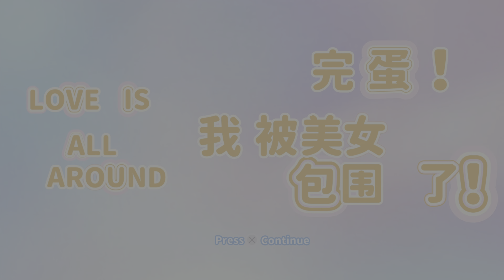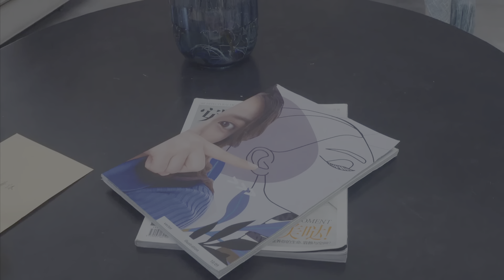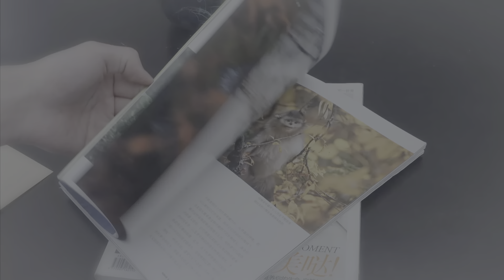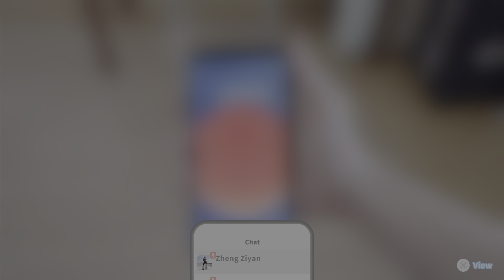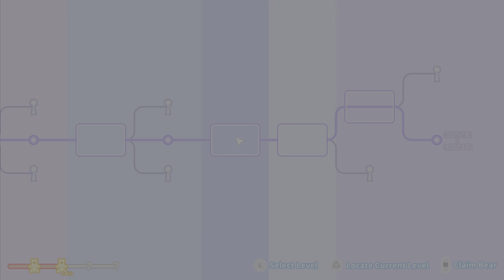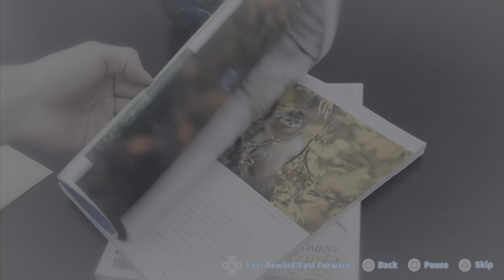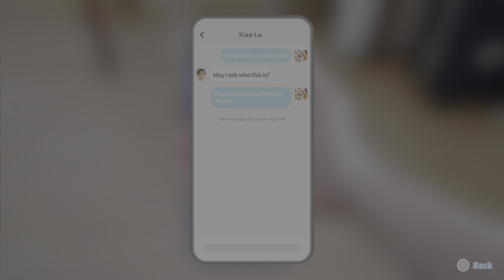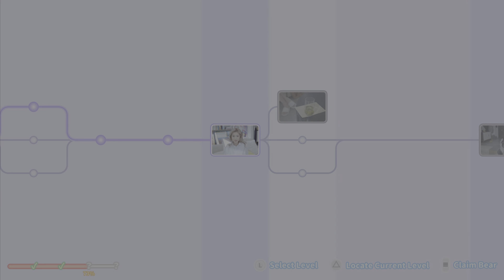[Fr] love is all around demo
Decouverte d'un jeu de drague a la sauce chinoise